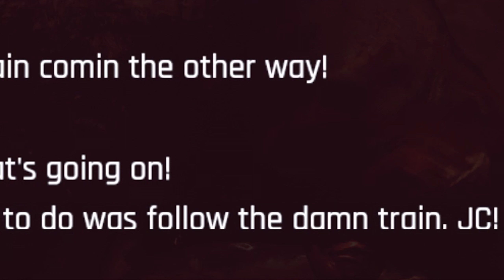Modded Cyberpunk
Made Cyberpunk more realistic or something